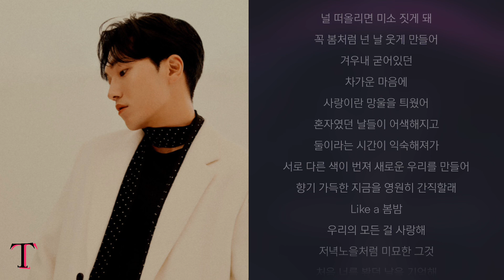김필 (KIM FEEL) - 봄밤 (Spring Night)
봄밤 (Spring Night)은 봄밤이 갖고 있는 서정적이고 화려한 정취 속에서 사랑의 아름다운 기억을 회상하는 곡이다.
Chill Out 스타일의 곡으로 김필의 매력적이고 감미로운 보컬과 몽환적인 무드를 자아내는 기타 사운드가 봄밤의 정취를 회상하며 노을을 기다리는 사람들에게 아름다운 추억을 선물할 것이다.